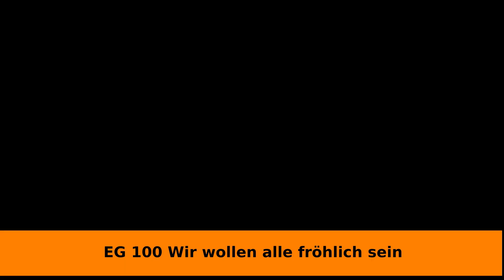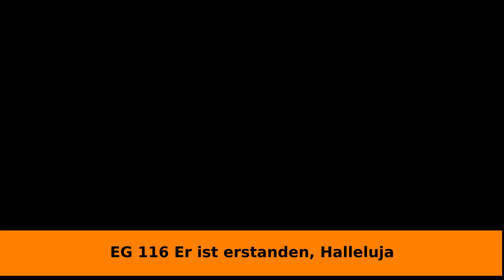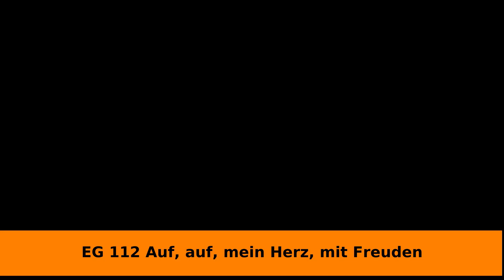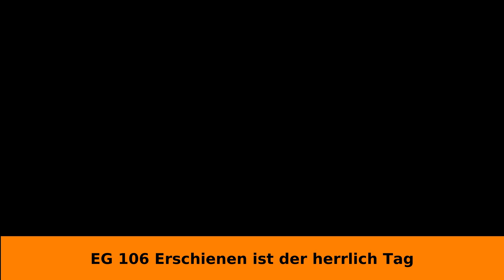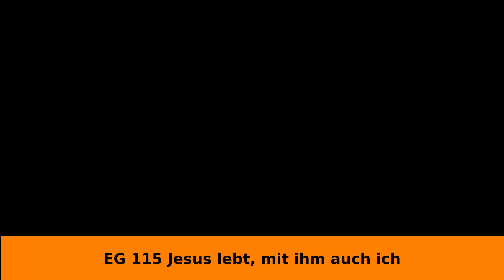Osterblasen vor der Havetofter Kirche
Der Havetofter Posaunenchor spielt Osterlieder auf dem Friedhof. Durch den Mindestabstand ist das Zusammenspielen nicht ganz einfach für die Bläser -  aber sie vermitteln doch Osterfreude.